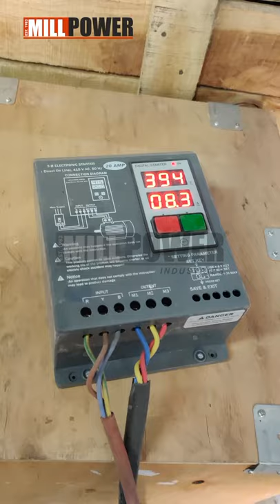Flour mill machine / 7435 92 6060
Flour mill machine for 100 kg per hour production capacity